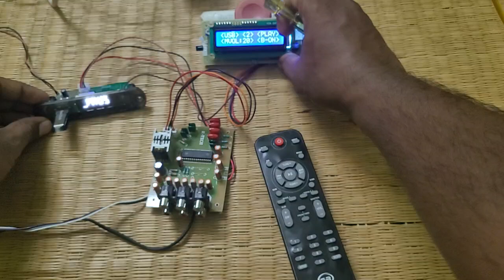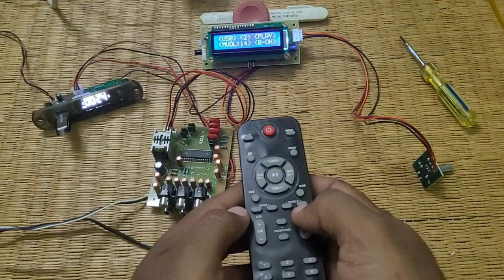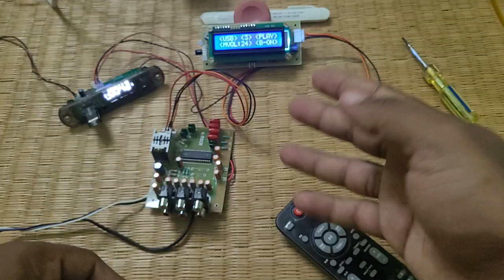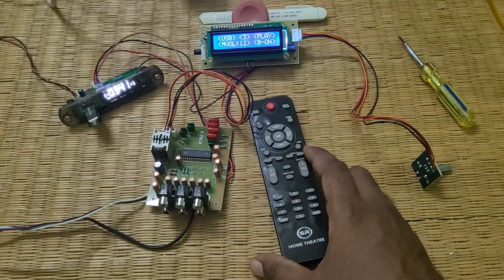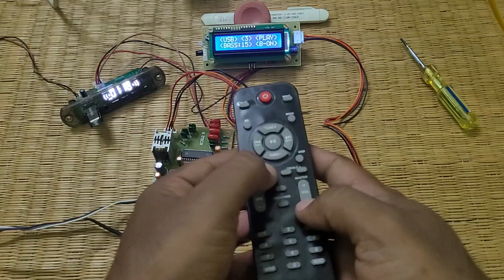TDA7439 Stereo Remote Kit with LCD Display | Audio Demo Test | Bass, Treble & Mid Control | Tamil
This video is about Audio Demo Test of TDA7439 Audio Processor based Stereo Remote Kit with LCD Display and 3-way tone control option.
PIC microcontroller used for full remote control functions.
We can merge any maket USB Bluetooth Audio Player (Like Vire, Pagaria, iplay & Samcon) with this remote kit to control all functions in one remote control.
We can change song in USB Bluetooth Audio Player & change input mode, Volume, Bass, Treble & Mid control options also. Last memory feature available for last input & volume settings.

Volume: 0 to 56 Level
Bass, Treble & Mid=0 to 15 Level.

This remote kit will give perfect audio output quality and clarity to assemble best stereo audio system.

Facebook demo video link of this TDA7265 Stereo Remote Kit Amplifier with TDA7439 Audio Processor:

Price of this TDA7439 Stereo Remote Kit with LCD Display=₹ 1200/-

Price of this TDA7439 Stereo Remote Kit=₹ 870/-

Price of that PT2033 Stereo Remote Kit with LCD Display=₹ 1200/-

Price of that PT2033 2.1 Remote Kit with Normal LED Notification=₹ 850/-

எங்களிடம் கிடைக்கும் பொருட்களின் விற்பனை விலை விபரம் தெரிந்து கொள்ள மற்றும் ஆர்டர் செய்ய கீழே உள்ள வாட்ஸ் ஆப் லிங்கை கிளிக் செய்யவும்...

Shop Address:

No-1, Annamalai Nagar,
Kaliyappanur West,
Near Collectorate,
Thanthondrimalai,
Karur District-639007.
Tamil Nadu-India

Order, Payment & Shipping Mode:

Click above what's app product catalogue link and select & add the products with your required quantity which you want to order and send the order cart to us and also send your name, full address with pincode & contact number to us to calculate shipping charges.
(Minimum order value=₹ 500 + Packing & shipping charges will be added extra)
We will calculate total material cost with packing & shipping charges for your delivery address and message you the total cost of your order including shipping charges.

After making payment by using our bank account details for your order, please send that payment receipt screenshot to us to the same what's app number.
"Order Cancellation, Product Return or Exchange Not Available"
"Service Warranty only available for very limited products. Remaining all No Warranty & No Guarantee"

Prepaid payment & material delivery by Courier Service, India Speed POST, Parcel transport Service to all over India.
We will dispatch your order material to your address within maximum 2 working days and we will send your order shipping tracking details by what's app message to you to track and receive your order materials. (Order processing time for dispatch 1 to 2 working days)

and

Name: Edwin Jayaraj John Moharaj

 "Village Tech Tree" channel videos are only for knowledge and educational purposes. Our videos will be useful for service technicians only. For beginners or hobby peoples our videos will give basic outline idea only. So this YouTube channel will not be responsible for any cause of accidents or faults due to improper knowledge & handling of the products shown in this channel videos. So please be aware and get knowledge of the products before its experimental use.